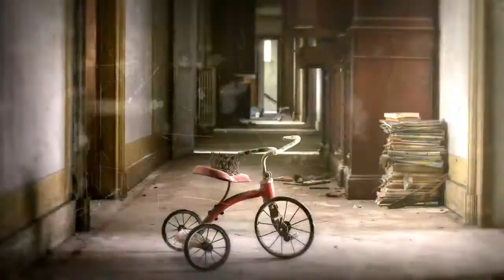Abandoned Planet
Abandoned Planet by Andre Govia

The first book by worldwide Urbex pioneer Andre Govia brings you the definitive document of cinematic abandoned photography. Having explored over 800 indvidual locations Andre takes us on a journey behind the facade of abandoned buildings to discover the hauntingly beautiful discoveries within. Welcome to Never Never Land... Andre Govia is a legend among urban explorers. He has taken his camera into over 22 different countries worldwide to document the Narnia of global urban decay left behind by the march of time. Nobody better captures the haunting poetry of these spaces, as Andre leads the reader on an emotional journey through a world most will never see. Abandoned Planet brings you an epic collection of Andre Govia's work, never before seen in print. The pathos, the magic, the profound sadness of each image invites you to contemplate not only the eventual failure of all human endeavour but also the difficult to describe, indistinct yearning for a world less civilised, a nostalgia for wild spaces - for a life less tame. Let the bittersweet melancholy of Andre Govia's majestic photography get under your skin.